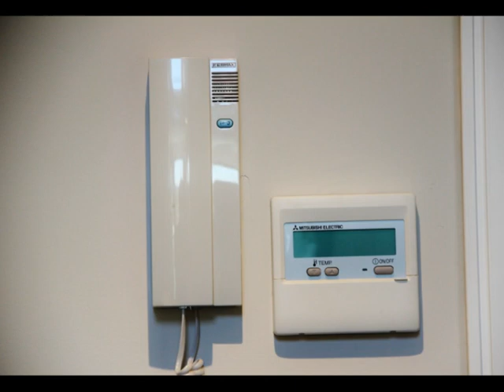CHALET LUJO DISEÑO LAS ROZAS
Impecable chalet, con mucho diseño,  en urbanización cerrada con seguridad. Impresionante y en excelente precio, Chalet de Lujo en Urbanización con piscinas, gimnasio, saunas,  area de niños, vigilancia y con las mejores vistas de Las Rozas al monte de El Pardo y Madrid ,   360 mts de casa con acabados de lujo y ascensor y 200 mts de parcela con jardin y porche; Consta de 5 dormitorios, Gran salón con 2 ambientes , 4 baños. ascensor. suite principal en buhardilla con baño y una gran terraza con vistas a Madrid. cocina de diseño con salida a porche.  porche con vistas a jardin privado, garaje cubierto con maletero, piscina de adultos y niños, carpinterias de aluminio lacado con climalit,  parquet en zonas nobles, calefaccion por gas natural, aire acondicionado frio-calor, alarma y camaras en toda la urbanización.
Un chalet lleno de detalles y en una de las zonas mas exclusivas y nueva de las Rozas.
Autobuses y tren a Madrid a menos de 600 metros. , perfecta comunicacion.
El mejor chalet de la zona con todo lujo y gran luminosidad... Te sorprenderá... Ideal para una familia con niños... Mas de 400.000 € más barato del precio de compra y con gran cantidad de mejoras..